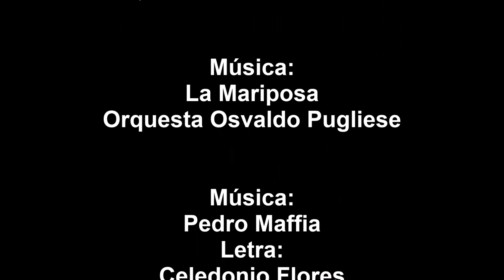Siempre Tango BS muestro 18 10 26 MTF 2018 Selva y Marcelo 2/4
Mallorca Tango Festival 2018, Edicion 11, Palma de Mallorca con espectáculo de Tango Argentino en Son Termens 2/4. Aquí: Selva Mastroti y Marcelo Ramer el 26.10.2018